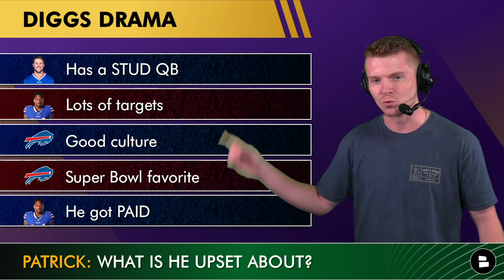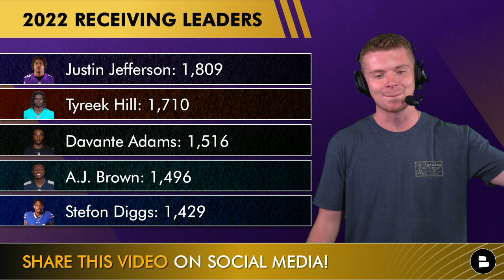Vikings REUNITING With Stefon Diggs? Justin Jefferson Extension Coming? Minnesota Vikings Rumors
Vikings news and rumors discussed on June 14th, 2023 stem around Buffalo Bills WR Stefon Diggs. Stefon Diggs missed mandatory minicamp for the Bills which leaves him at the center of the latest NFL trade rumors. The Justin Jefferson Stefon Diggs trade looked to be one of the most even NFL trades in history but after the recent Stefon Diggs news, could the Vikings be the winner of that trade? We also explore the possibility of 2nd-year Vikings GM Kwesi Adofo-Mensah pulling off a NFL blockbuster trade and bringing Diggs back to Minnesota. Host Patrick Siepmans walks you through the latest Vikings news and rumors on today’s edition of Vikings Now!

2022 NFL Receiving Leaders
Justin Jefferson: 1,809
Tyreek Hill: 1,710
Davante Adams: 1,516
A.J. Brown: 1,496
Stefon Diggs: 1,429

Bills WR Stefon Diggs 2022 receiving stats:
108 rec, 1,429 yards, 11 TD, 13.2 yards per catch

SKOL NATION! Answer these questions below:
- Better WR? Justin Jefferson: Type ‘JJ’ | Stefon Diggs: Type ‘SD’
- Would you welcome Stefon Diggs back? Type ‘Y’ for Yes or ‘N’ for No
- Grade the Vikings WR room! Scale it 1-99

Check out these recent Minnesota Vikings YouTube videos for the recent news and rumors:
- Vikings Rumors: 5 Free Agents The Vikings Could Sign After Cutting Dalvin Cook Ft. Marcus Peters

Only real ones LIKE the video!

Love the Vikings? Then SHARE our Vikings video to get it out to even more fans!

The only way to never miss a Minnesota Vikings YouTube video is to make sure your notifications are turned on!

Looking for the latest on the Minnesota Vikings? Look no further than our great website - check it out

Stay up-to-date on all things Minnesota Vikings by following host Patrick Siepman on Twitter